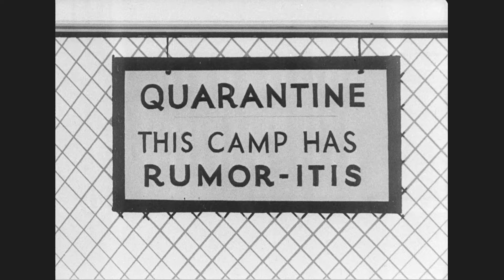Private Snafu, in "Rumors.", 1944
Series : Documentary Films, compiled ca. 1914 - ca. 1944

Scope & Content: A cartoon comedy illustrating the effect of rumors. Taking a chance remark that the weather is good for bombing, Pvt. Snafu starts a rumor, becomes increasingly panicky, and is finally confined in a psychopathic ward.

Local Identifier: 111-M-930